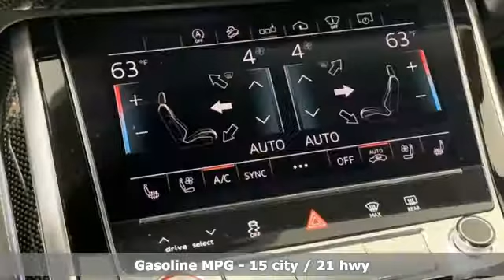New 2020 Audi SQ7 Marietta Atlanta, GA U51930 - SOLD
Year: 2020
Make: Audi
Model: SQ7
Trim: 4.0T
Engine: 4.0L V8 Turbocharged DOHC 32V LEV3-ULEV125 500hp
Transmission: 8-Speed Automatic with Tiptronic
Color: Black
Interior: black
Stock #: U51930
VIN: WA1VWAF70LD012994
2020 Audi SQ7 4.0T quattro Orca Black Metallic

Address:
1715 Cobb Parkway South